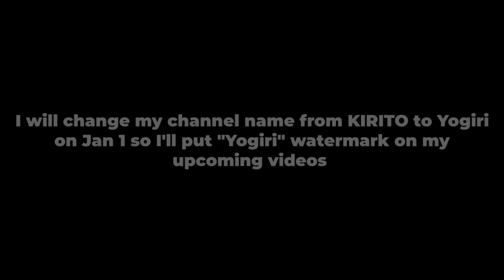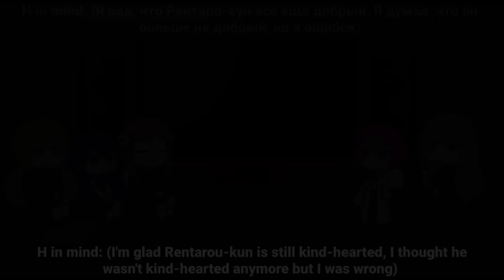The 100 Girlfriends React To Rentarou As Ayanokoji || Part 2 || Eng/Ru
My discord username : yogiritakatou8

100 girlfriends reaction
100 girlfriends who really love you
100 girlfriends who really love you react
100 girlfriends who really love you react to
The 100 Girlfriends React
The 100 Girlfriends React To
The 100 Girlfriends React To Rentarou As Ayanokoji
100 girlfriends who really really really really really love you reaction
kimi no koto ga daidaidaidaidaisuki na 100-nin no kanojo
100 kanojo
100 girlfriends who really love you reaction
Rentarou 100 girlfriends